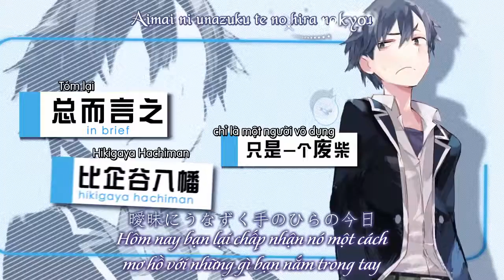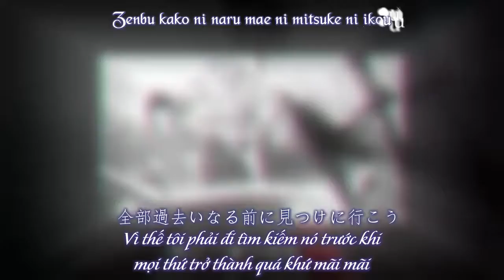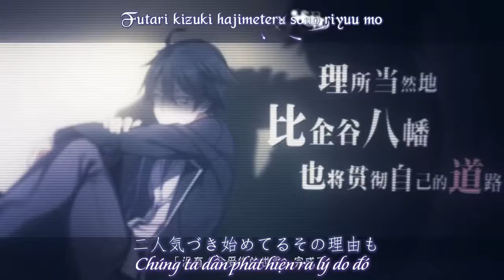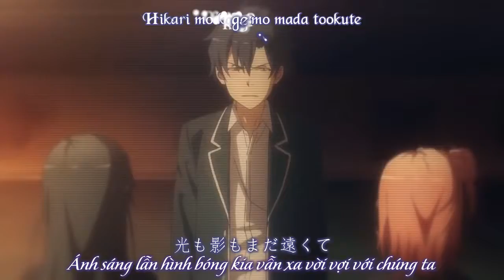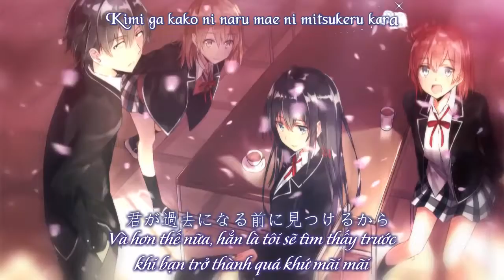[BLOSSON TEAM] Yahari Ore no Seishun Love Comedy wa Machigatteiru-amv-vietsub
***Yahari Ore no Seishun Love Comedy wa Machigatteiru(Tuổi trẻ lãng mạn, hài hước của tôi đúng là sai lầm như dự đoán)
*CREAYED BY SLOSSON TEAM
*EDIT SUB BY :kanefusa fansub